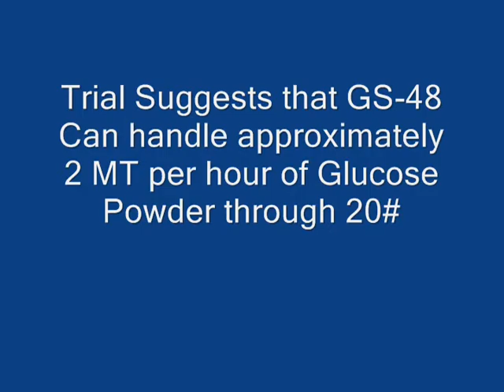Glucose powder Sieving with SIVTEK Vibro Separator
This video shows the demo of SIVTEK Vibro Separator for sieving of Glucose Powder through 20#.